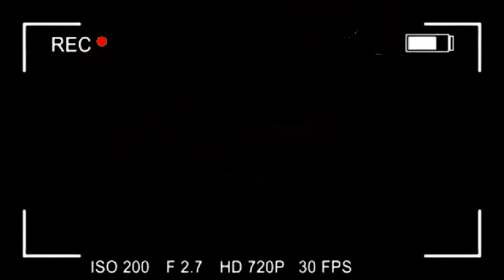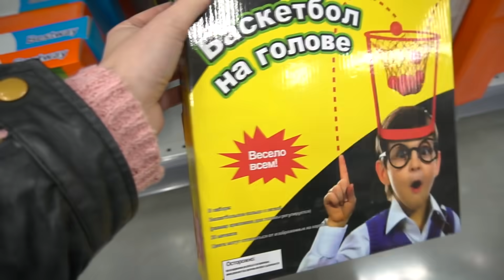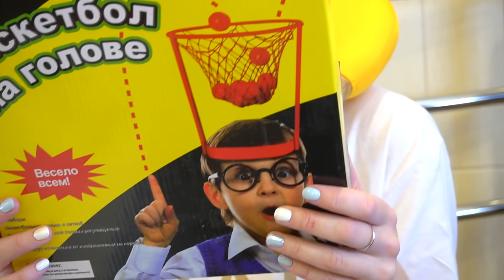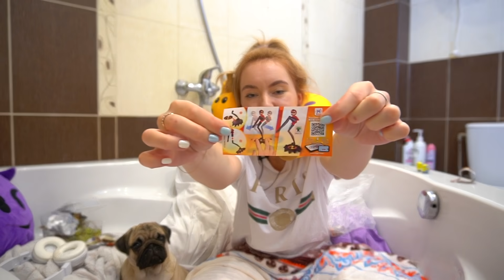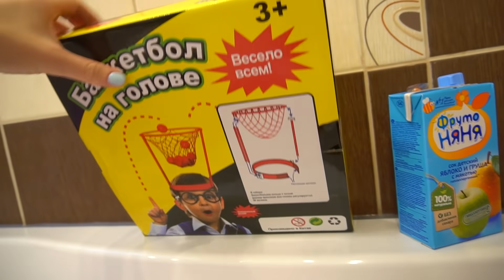24 ЧАСА В ВАННОЙ КОМНАТЕ ЧЕЛЛЕНДЖ 😱 НОЧЬ В ТУАЛЕТЕ 🚽 24 HOUR CHALLENGE OVERNIGHT IN MY BATHROOM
24 ЧАСА В ВАННОЙ КОМНАТЕ ЧЕЛЛЕНДЖ 😱 НОЧЬ В ТУАЛЕТЕ / 24 HOUR CHALLENGE OVERNIGHT IN MY BATHROOM

Нашел пасхалку? Хочешь бесплатный пиар в моих ИНСТАСТОРИ?? Тогда скорее пиши время её выхода мне в директ в инстаграм! Первым 6-ти правильно написавшим дарю пиар💜